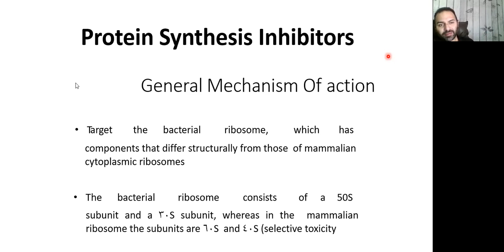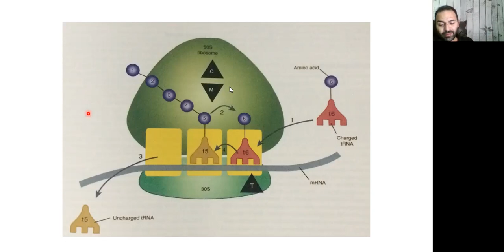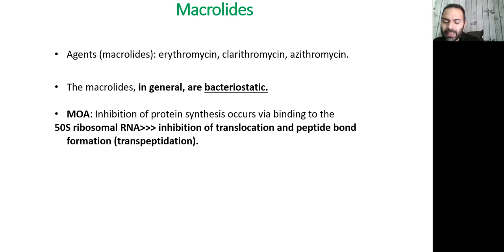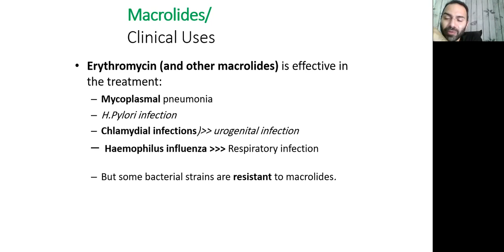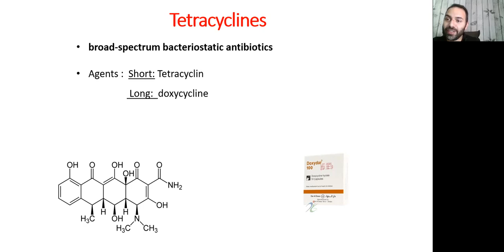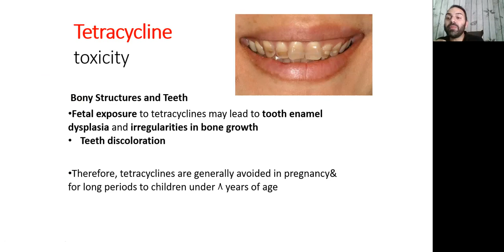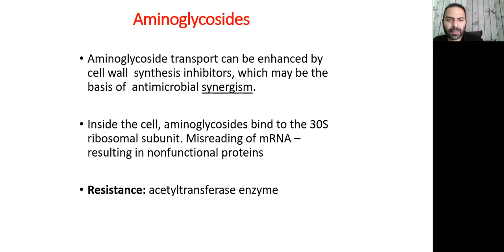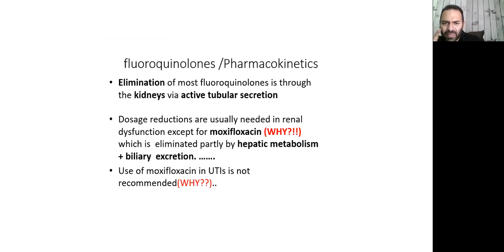Pharmacology for nursing students: lec 29 (Last lec): Antibacterial drugs inhibit Protein synthesis